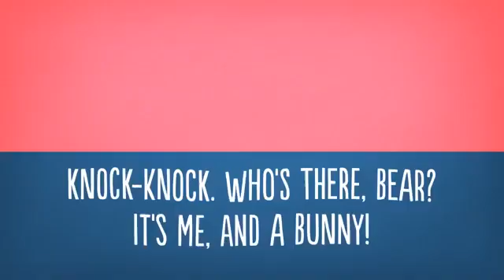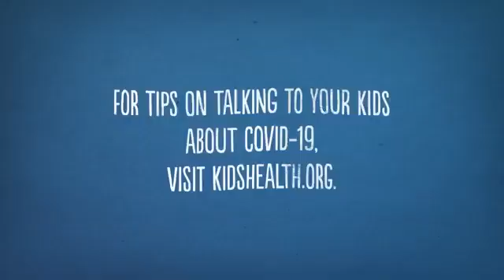Time to Come In, Bear A Children's Story About Social Distancing